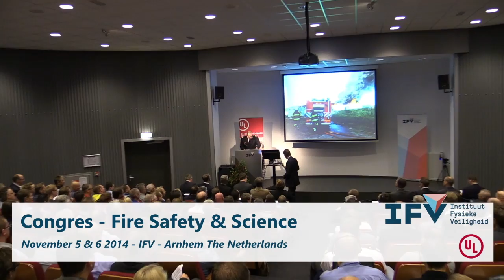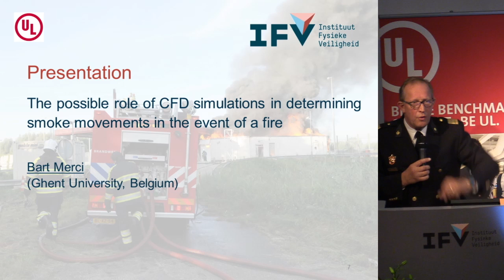P1.1 FSS-Congress 2014 - A word of welcome and opening congress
Fire Safety & Science Congress - 5 & 6 November 2014
Renowned international speakers will discuss the theme of Understanding fires focu¬sing on linking daily practice to science and linking prevention to intervention. This 7th National Fire Safety & Science (FSS) Congress has again been organised in collabo¬ration with Underwriters Laboratories (UL) from the USA.

Where last year’s FSE congress signified a shift in emphasis by more prominent¬ly linking prevention to intervention, this year’s edition of the Fire Safety & Science congress now also pairs science with daily practice. This year, we are presenting a unique line-up of researchers from several countries.